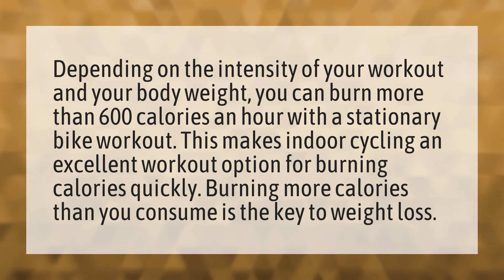Is indoor cycling good for weight loss?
Lose Weight Cycling • Is indoor cycling good for weight loss?